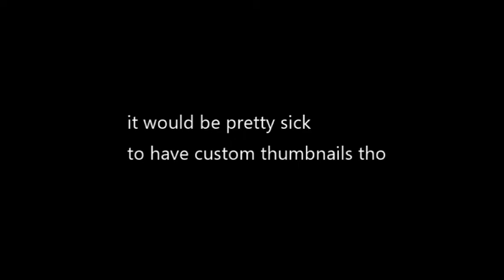Slipknot - Psychosocial (DRUM COVER) by Chris White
Surely is no meshuggah cover but this song is really fun to play so I just had to do it!  Also pretty excited to say I used audacity and my cell phone to make this video.  My electronic drum kit is a Roland TD-11